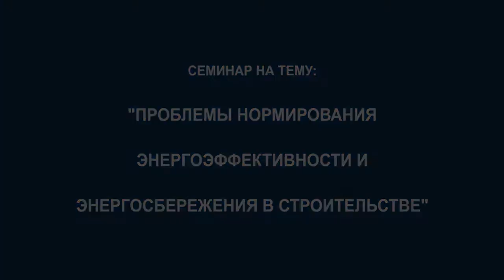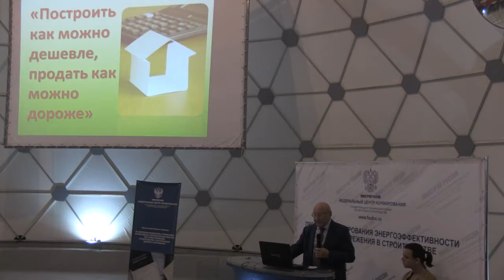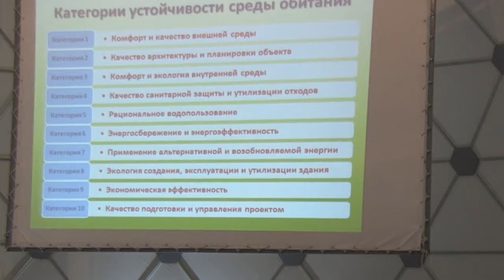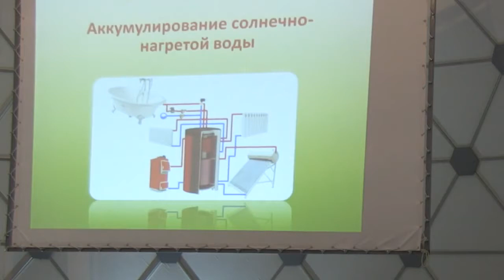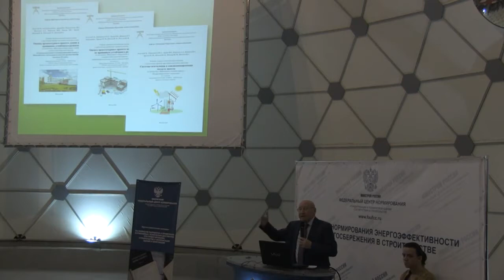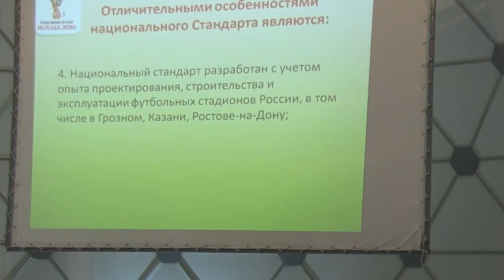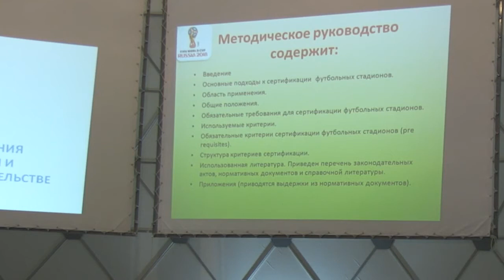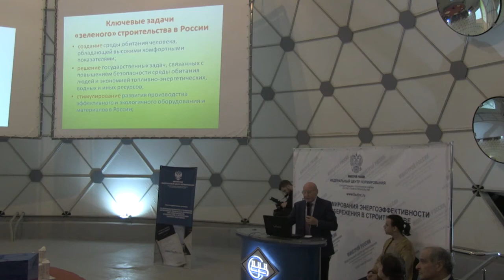Член-корреспондент РААСН Ю.А. Табунщиков о «зеленом» строительстве (состояние и перспективы)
Член-корреспондент РААСН Юрий Андреевич Табунщиков. Обсуждается ряд стандартов по рейтинговой оценке зданий по принципам «зеленого» строительства для жилых, общественных и спортивных зданий и сооружений, а также «Стандарт по оценке футбольных стадионов Чемпионата мира по футболу FIFA 2018 в России», утвержденный FIFA. Демонстрируется важность строительства «зеленых» зданий, заинтересованность в этом государства и инвесторов, а также возможности внедрения самых передовых технологий, основанных на современных научных достижениях.